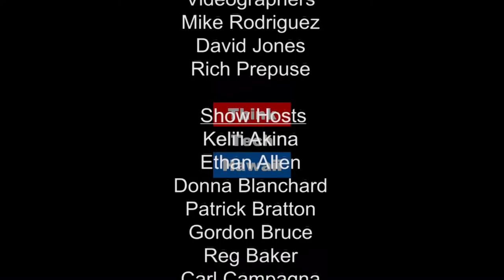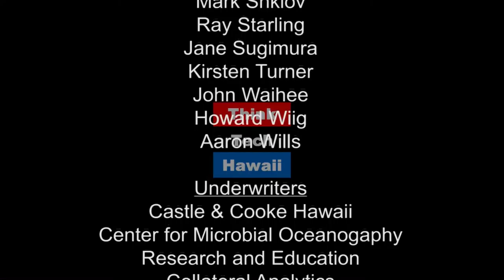The Well-Being Paradigm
Christine Heath tells us about some of the many services available at HCEC. The Hawaii Counseling & Education Center has been providing counseling services to people in Hawaii since 1985. They have offices in Aiea and Kailua on Oahu and Waimea, Papaaloa, and soon Hilo on the Big Island. The clinic offers outpatient mental health and substance abuse services based on a health and well being paradigm.  People learn how they create their experience of life and then how to change and live in healthier, more positive states of mind.